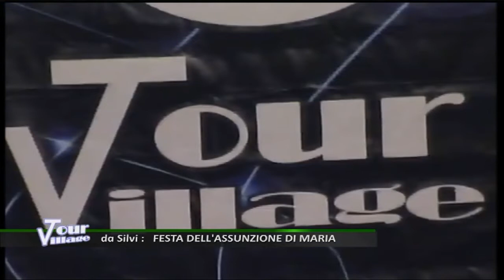Rete 8 Tour Village - Silvi Festa dell'Assunzione di Maria 13/8/17